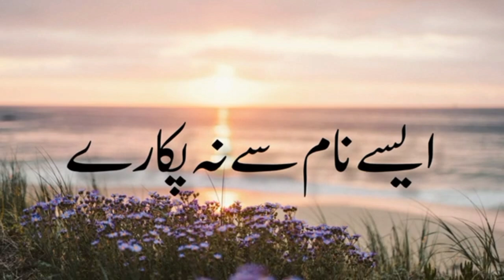Logo main tumhari mohabbat kasy barhy gi | hadess paak | Urdu words | Hadees in Urdu | Hadith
Narrator: Rahe e nabvi
Topic: Hazrat Muhammad SAW Quotes In Urdu ( PART16)
KEEP SUPPORTING . Rahe e nabvi By Sharing videos with Your Loved Ones .
 aj ki video main hum ap k liey Hazrat Muhammad SAW Quotes In Urdu | Spiritual Quotes Of Muhammad SAW in Urdu | Hadees Nabvi in Urdu collections bohat he payari hy umeed hy ap ko ye urdu hindi quotes pasand ain gy. the collection of urdu quotes is very amazing

                     FOR MORE SEARCH
Hazrat Muhammad saw Ahdees Shrif
Harat Muhammad saw

The ISLAM TV
Noore Hadees
 Real Islamic1M
ISLAMIC URDU PAKISTAN
Sa Productions
Ubqari
Islam's World

گروہ تو شیخ محمد رسول